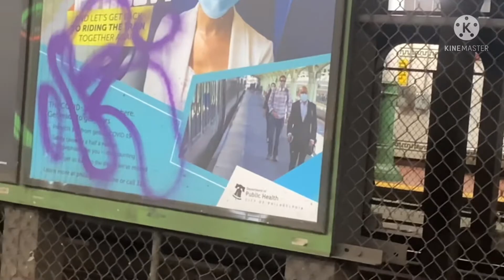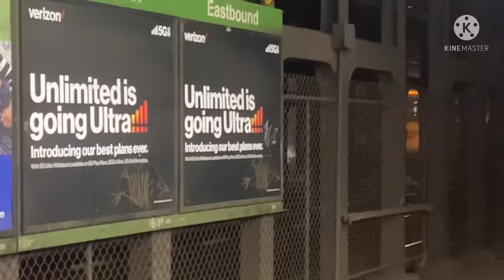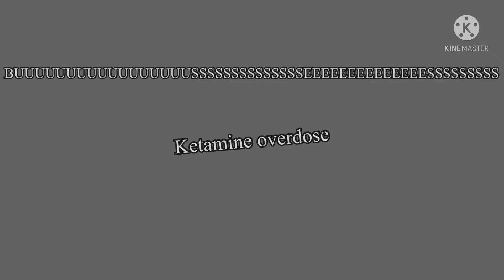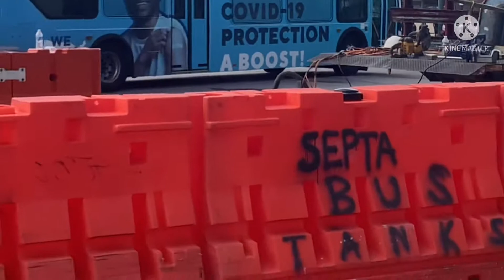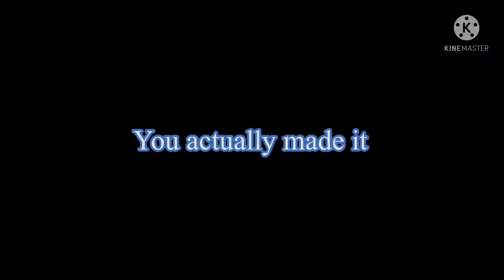BIRTHDAY SPECIAL Septa Transit Compilation